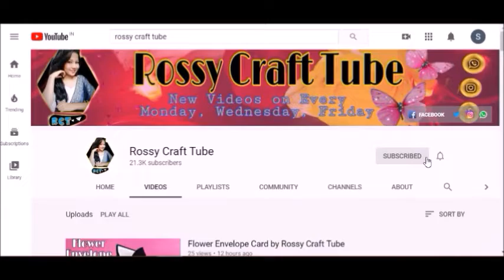DIY Arrow Embellishments | How to make Embellishments for Scrapbook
How to make Paper Arrow embellishments

Today we will make some really cute Valentine day embellishments! I am excited to share these with you as they are easy, inexpensive, and quick to make! You can use this for scrapbook and explosion box decorations.

Hi Everyone, I hope you all are doing well.

2 - Give me your likes and Comments

Don't forget to like share and subscribe to more tutorial and ideas. if you liked this video then give a thumbs up and do not forget to click on subscribe to stay updated.

OR